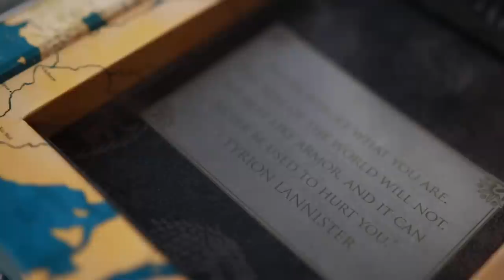GAME OF THRONES :URBAN DECAY COLLECTION (+ Swatch & tutoriel)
♡ H E L L O ♥ M E S ♥ B E E S ♡
⚠️ Une CLOCHE dans la vie ça sert pas à grand chose MAIS sur YT ça donne le ton ! Si tu l'actives tu recevras les notifications de mes prochaines vidéos sur ton fil d'actualité (tu la trouveras à côté du "abonné" sur la page d'accueil de ma chaîne)  ⚠️

Hello ma Bees Family !
Voici une vidéo sur la collection entière Game Of Trones de chez Urban Decay ! J'espère que ça vous plaira, et que ce premier tutoriel pourra vous inspirer.

N'hésitez pas à m'envoyer vos makeup sur Instagram,  ça me fait toujours plaisir.

N'hésitez pas à mettre un petit pouce d'encouragement, il est petit mais ça fait plaisir d'être soutenue par vous mes Bees ♡
Et si tu vois ça met le TEAMBEES

♥ DANS LA VIDEO ♥ ( 5% de cashback sur le site avec Igraal

Mon pull vient de chez H&M et mes boucles d'oreilles sont

✉ BOITE POSTALE:
Bureau de Poste
BP 19 Audrey Marshmaloo
4 Rue des deux chaussées
1160 Bruxelles ( BELGIQUE )

♡ LE COIN DES BONS PLANS & CODES PROMOS ♡
✿ ACHETEZ et GAGNEZ des EUROS grâce à vos achats même pendant les soldes !
Pleins de sites SEPHORA ASOS BOOHOO SHEIN et + encore Avec mon code gagnez 10 € au lieu de 3 € dès votre inscription ! + 1€ avec l'extension (Gratuitement)
✿ 3 X 5 euros de réduction pour vos 3 premières courses sur Kapten: AUDRAY2

Tous les produits marqués d'un * sont des échantillons de PR.